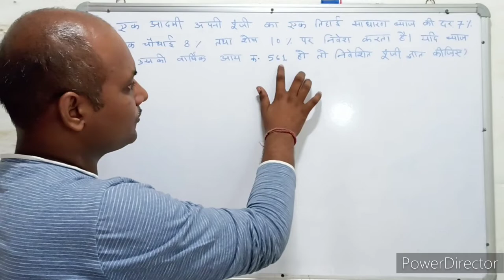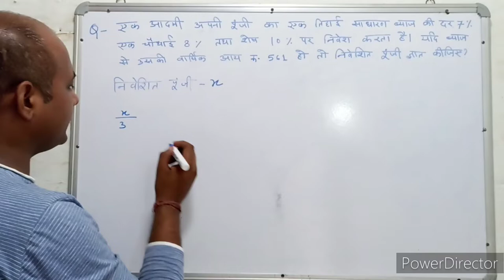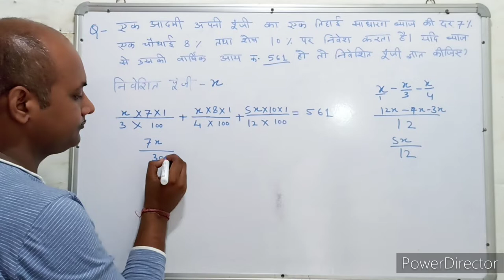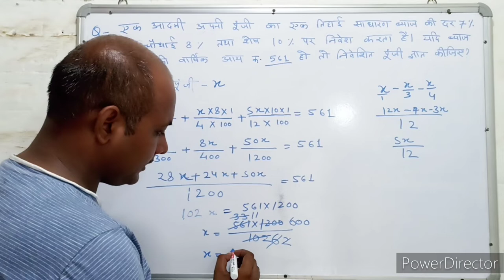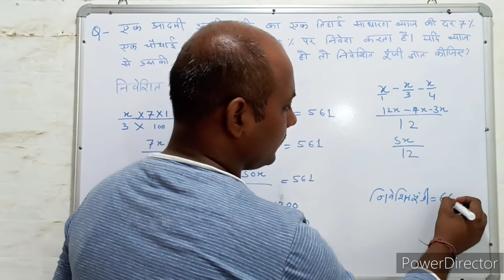Simple interest । साधारण ब्याज । S.I. Trick। Maths । Mathematics । Maths with PKGURUJee